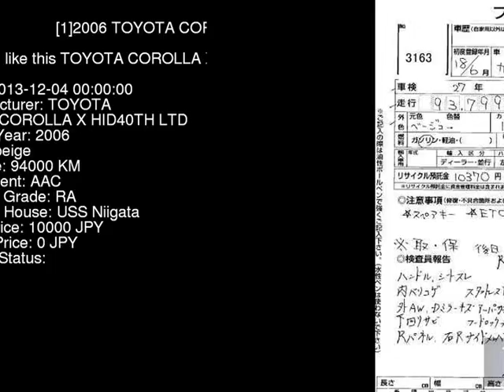2006 TOYOTA COROLLA X_HID40TH_LTD NZE124 - Japanese Used Car For Sale Japan Auction Import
2006 TOYOTA COROLLA X_HID40TH_LTD NZE124 - Japanese Used Car For Sale Japan Auction Import NZE124,TOYOTA,COROLLA,X_HID40TH_LTD,USS Niigata,jdmvip,vip,jdm,cars,japan,jdmvip.com,japanesecars,usedcars Japanese Used JDM Car For Sale At Auction in Japan for Import